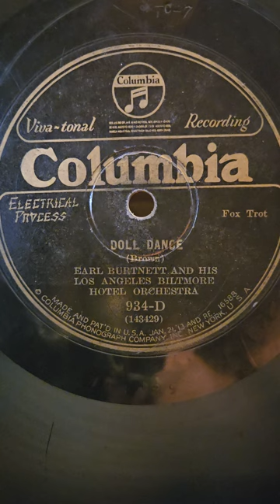Doll Dance - Earl Burtnett his Los Angeles Biltmore Hotel Orchestra Columbia Records #934 1927